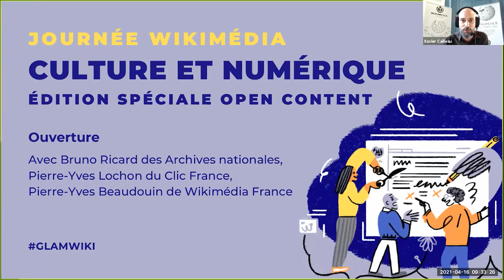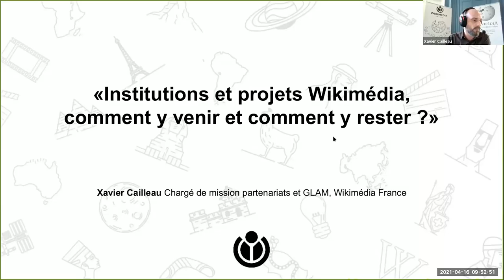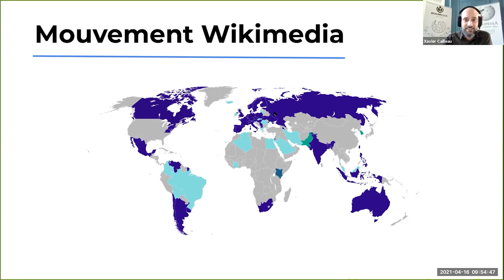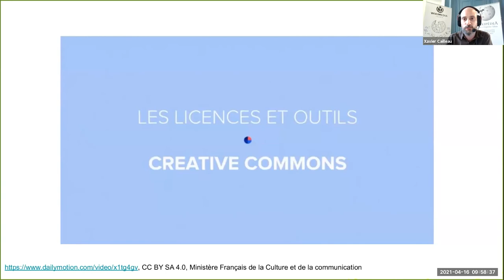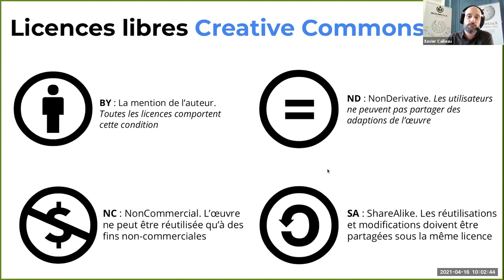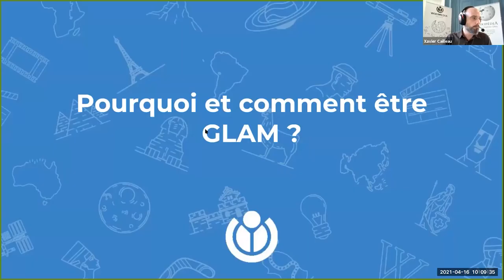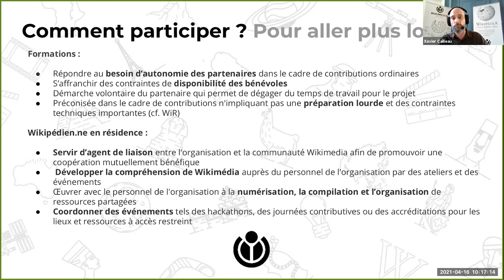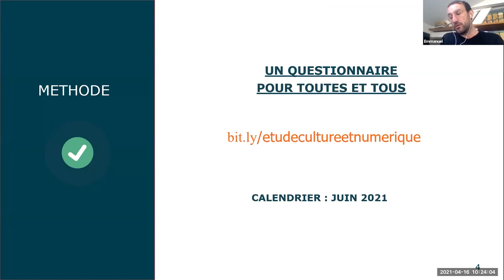Ouverture de la Journée Wikimédia Culture et numérique GlamWiki 2021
Discours d'ouverture par :
— Bruno Ricard, directeur des Archives nationales
— Pierre-Yves Lochon,  fondateur-coordinateur du Clic France
— Pierre-Yves Beaudouin, président de Wikimédia France

Deuxième édition de la Journée Wikimédia Culture et Numérique. Journée professionnelle organisée par Wikimédia France et les Archives nationales en partenariat avec le Club Innovation & Culture CLIC France.

▶️ Pour soutenir le travail de Wikimédia France : ◀️